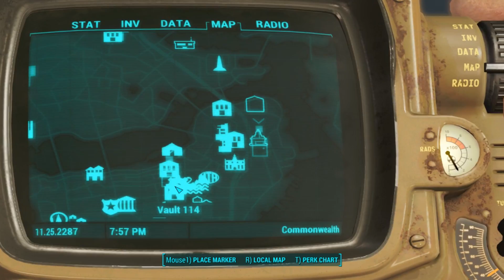Joining The Brotherhood - Fallout 4 Survival Mode Part 77